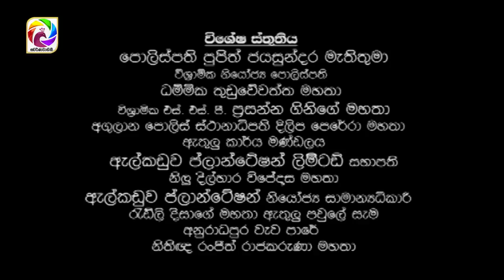Sudu Aguru Episode 57 | සුදු අඟුරු | සතියේ දිනවල රාත්‍රී 9.25 ට . . .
Sudu Aguru | සුදු අඟුරු